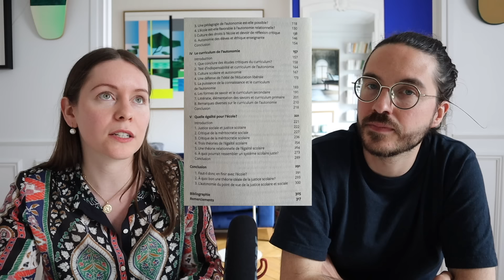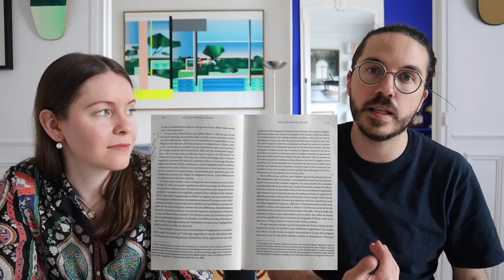#36 Faut-il en finir avec l'école ? | Guillaume Durieux nous parle de son livre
*Livres cités :*
Guillaume Durieux, Faut-il en finir avec l'école?, Autonomie et justice scolaire, publié chez Eliott en mai 2024
Ivan Illich, Une société sans école, 1971
Yves Bonnardel, La domination adulte, l'oppression des mineurs, 2015

Le lien vers le site du GRDS (Groupe de Recherche sur la Démocratisation Scolaire)

00:00 - Intro
00:48 - Qui est Guillaume?
02:23 - Le propos du livre
8:32 - La structure du livre

9:23 - Chapitre 1, Les réponses aux arguments d'Illitch
12:06 - Argument 1, l’école est-elle dans l’intérêt de tous?
16:40 - Argument 2, qu’apprend-on vraiment à l’école?
21:19 - Argument 3, l’obligation scolaire augmente-t-elle le savoir social?

28:10 - Chapitre 2, La question de l’autorité
31:45 - Chapitre 3, La relation pédagogique
33:59 - Chapitre 4, Quels savoirs transmettre?
40:01 - Chapitre 5, Quelle égalité pour l’école ?
42:32 - A quoi ressemblerait une école juste ?
50:53 - A quoi bon penser cette utopie ?

53:00 - Expérience de lecture
54:50 - Expérience d'écriture
58:10 - Conclusion et franche rigolade